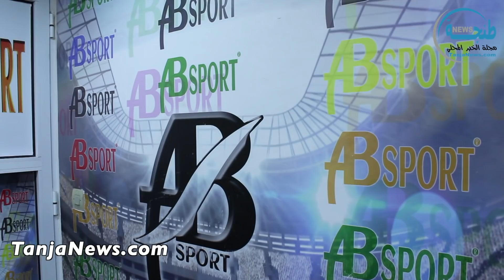شركة طنجاوية تحتضن المنتخب الموريتاني في الكاف 2019